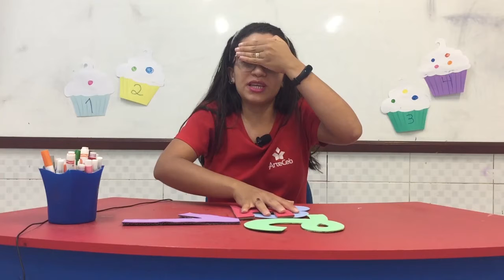09/07 - MATERNAL (EI) - D.C.M- AULA ONDE FICA CADA NUMERAL - FRAN GOMES